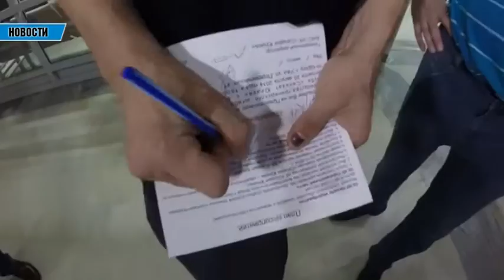Главный тренер ХК "Салават Юлаев" рассказал о подготовке к новому сезону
Наставник уфимского клуба прокомментировал готовность команды к сезону 2014/2015 и результаты розыгрыша Кубка Республики Башкортостан. "Пока что-то получается не так, как мы хотели, но мы планомерно ведем работу. Определенный взгляд на состав звеньев у нас уже есть, но определенные коррективы все равно будут".